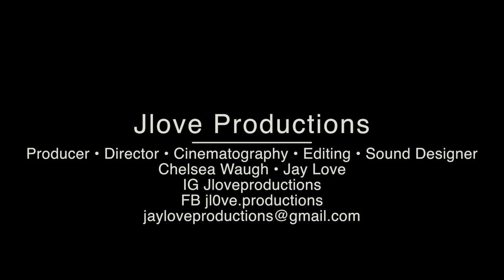Nestor Nsanity Choreography | Ghetto Tales by Chris Brown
Had a good time creating this video and the choreography itself. I must say that out of all the choreography I've created, this has been the closest to my ideal style. Upbeat tempo, hype and hard hitting choreo whether it'd be mine or someone else's creation, is what keeps me thriving more from dance. As a disclaimer, I've never been so arrogant in a video before, however it's fun to be a persona you're not for a day.

If you enjoyed this, please share it with someone as it shall spread the entertainment to others. Feel free to like or dislike the content as how you so please and be open to leave any comments and feedback down below.

Nestor Nsanity is a dancer that likes to wander around. He strives to become a better dancer, teacher, choreographer and human each passing day as he explores the wonders of this world. May these videos bring you value by showing you his journey, the climb, the struggle, the hustle, and patience to get whatever it is you put your focus on. There will be no such thing as "luck" or even being "an overnight success" as these videos will present his grind day in and day out. He only hopes you would createyourself for yourself, createhappiness within yourself, then choose spill that back out into the world. As this is, the SaneLifeofNsanity